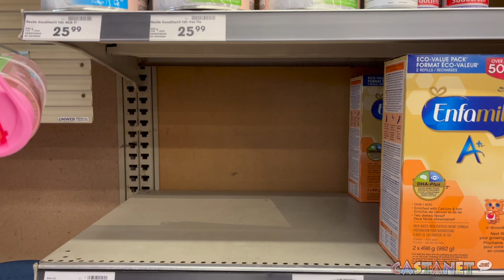Okanagan families impacted by baby formula shortage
Castanet stopped in at five different stores in Kelowna to take a look for baby formula, and the shelves were nearly empty at every location.